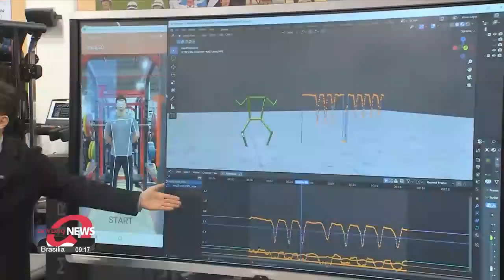Yoon pledges to foster sports industry saying it will be nation's driving force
尹 "스포츠, 새롭게 도약해야 국가성장동력 산업으로 육성"

President Yoon Suk Yeol says he will support the nation's sports in order for it to become an industry that drives the country's growth.
This on Tuesday as he visited  Jincheon National Training Center in Chungcheongbuk-do Province.
He added that in order to achieve this, the government will make sure the athletics market is managed fairly and will foster international cooperation.
The visit came as the Ministry of Culture, Sports and Tourism briefed the President on its vision.
It also coincided with the kick-off for the Asian Games with athletes preparing for the Games this coming September.
President Yoon visited a number of facilities during his visit including the Archery team's training area a sport in which South Korea holds dominance internationally.

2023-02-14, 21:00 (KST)